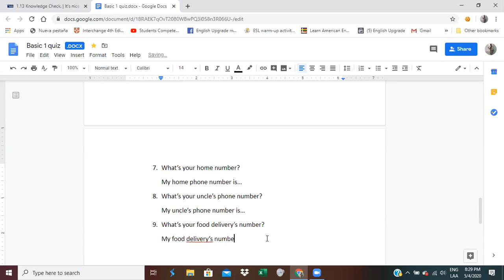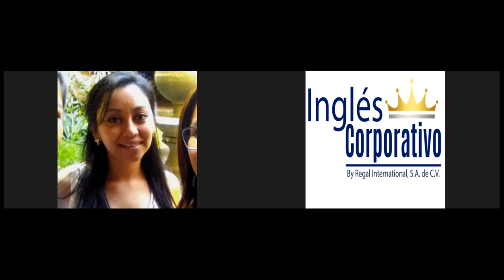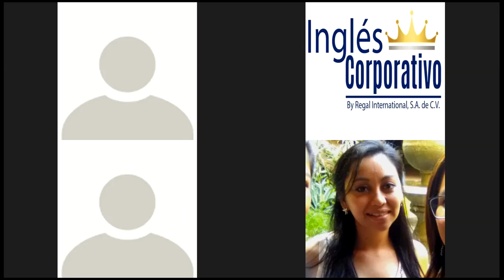Ingles Corporativo- 5.3